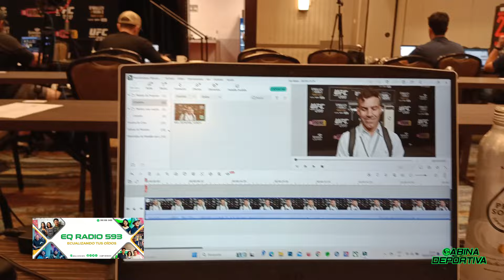CABINA VIAJERA I "VAMOS ECUADOR" Llegamos a Miami para el UFC 299 y esto fue lo que vivimos - VLOG 1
Regresamos con un nuevo vlog en nuestro segmento CABINA VIAJERA, ahora nuestro destino fue Miami donde se llevará a cabo el UFC 299 con la actuación de nuestro compatriota Marlon "Chito" Vera, quien busca el título de su división.

Nos encontramos con varios personajes de las MMA como Gastón Reyno y Daniel Novillo de MMA Fan Ecuador. Comenta tu pronóstico de la pelea.

SOMOS DEPORTES